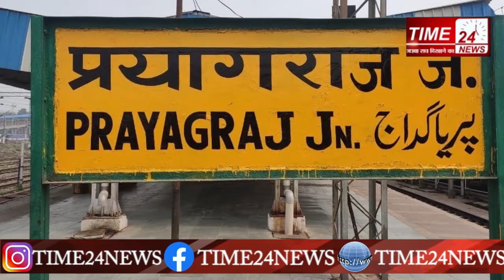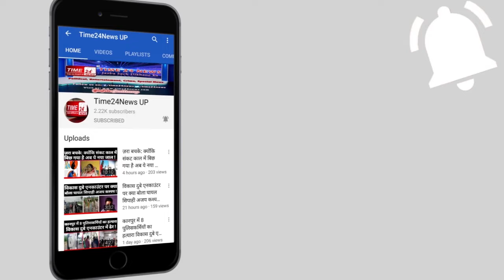मासूम बेटी को बचाने 3 किलोमीटर ट्रेन के आगे दौड़ी मां !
उत्तर प्रदेश के प्रयागराज में चलती ट्रेन से एक 2 साल की बच्ची गिर गई जिसके बाद उसकी मां ने चेन पुलिंग कर ट्रेन को रुकवाया और पटरी पर ही करीब 3 किलोमीटर दौड़ पड़ी। हड़बड़ाती हुई मां जब बच्ची तक पहुंची तो देखा कि बच्ची घायल है लेकिन सलामत है जिसके बाद मां को सुकून मिला। राहत की बात यह रही कि जब बच्ची ट्रेन से गिरी तो साइड में घास अधिक होने के कारण बच्ची को ज्यादा चोट नहीं आई। लेकिन एक मां के दिल पर तो पहाड़ टूट गया जब उसकी बच्ची उसका पल्लू छोड़ ट्रेन से नीचे गिर गई। दरअसल मानिकपुर के इंदिरा नगर की रहने वाली माया को घरेलू हिंसा के चलते उसके पति ने घर से निकाल दिया था,जिसके बाद से ही माया अपनी 2 साल की मासूम को लेकर इधर उधर भटक कर अपना और बच्ची का पेट पालती है। माया देवी ट्रेन में झाड़ू लगाकर लोगों से पैसे मांग कर गुजारा करती है।सोमवार को माया अपनी बेटी को लेकर मानिकपुर स्टेशन से गोदान एक्सप्रेस में झाडू लगाने के लिए चढ़ी थी। मीनाक्षी अपनी मां का पल्लू पकड़कर ट्रेन के दरवाजे के पास खड़ी थी। लेकिन ट्रेन जसरा से जैसे ही आगे बढ़ी मनकवार गांव के सामने ट्रेन में झटका लगा और मीनाक्षी गेट से नीचे गिर गई। जब तक माया को यह समझ आया की चेन पुलिंग कर ट्रेन को रोका जा सकता है तब तक ट्रेन करीब 3 किलोमीटर दूर जा चुकी थी ट्रेन रुकने के बाद माया नीचे उतरी और पटरी पर नंगे पांव ही दौड़ पड़ी। जब तक माया अपनी बेटी के पास पहुंची तब तक आरती नाम की एक महिला जो उस वक्त वहीं मौजूद थी उसने उस 2 साल की मीनाक्षी को गांव के पूर्व प्रधान की मदद से अस्पताल पहुंचाया,जहां उसका इलाज हुआ। गांव वालों ने माया और उसकी बेटी को खाना खिलाया और कुछ आर्थिक मदद भी की। हालांकि गनीमत यह रही कि मीनाक्षी को ज्यादा चोट नहीं आई फिलहाल माया अपनी 2 साल की मासूम को लेकर वापस मानिकपुर चली गई।